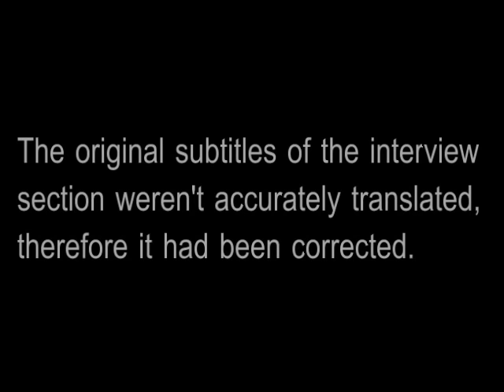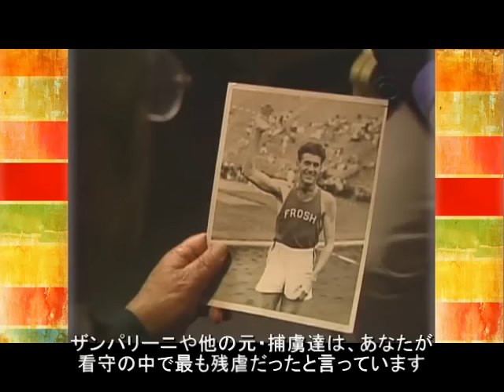Mutsuhiro "The Bird" Watanabe Interview 渡辺 睦裕（ワタナベ・ムツヒロ）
Mutsuhiro "The Bird" Watanabe. 渡辺睦裕（ワタナベ・ムツヒロ）陸軍軍曹のインタビュー動画
渡辺睦裕 著「アメリカに裁かれるのは厭だ!」１９５４年発行